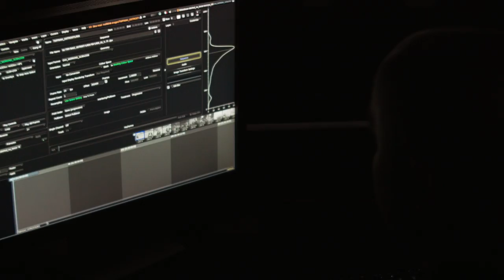video o výběru referenční kopie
Práce na digitálním restaurování prvního československého oscarového snímku Obchod na korze tvůrčí dvojice Ján Kádár a Elmar Klos jsou již v plném proudu. Návštěvníci 52. ročníku Mezinárodního filmového festivalu Karlovy Vary se tak mohou těšit již na pátou premiéru digitálně zrestaurované kopie filmu z iniciativy Nadace české bijáky.  V dubnu 2017 byla v postprodukčním studiu UPP vybírána referenční kopie za přítomnosti pánů Ivo Maráka (ředitel vývoje technologií ve společnosti Universal Production Partners), Ivan Šlapeta (kameraman) a Elmara Klosse (syn jednoho z legendárních režisérů filmu).